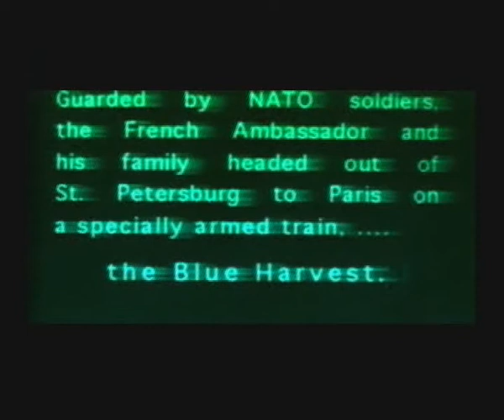Chase The Express (PS1 Game Introduction)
Opening cinematic from the game where Resident Evil meets under siege without the zombies, its Chase the Express.